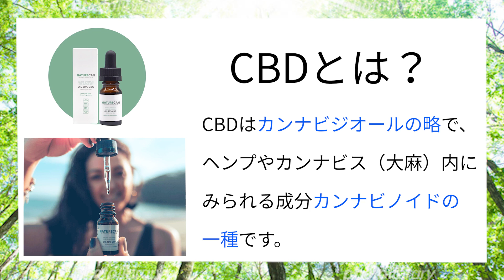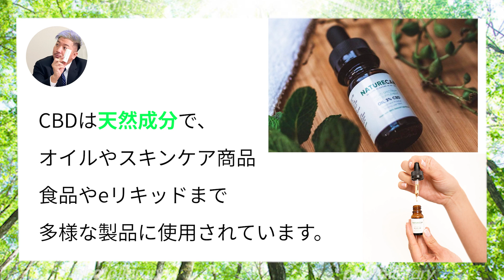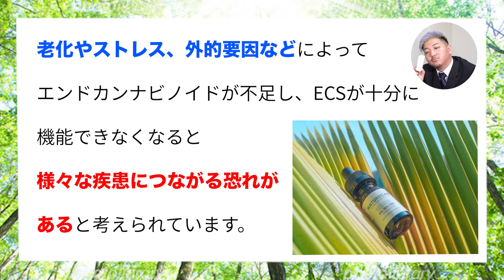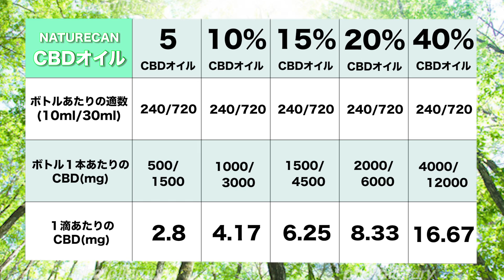【CBDオイル】寝不足や肌荒れ解消に効果バツグン!! 特別クーポンで超お得に買えちゃう!!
★購入の際に以下のクーポンコードを入力するとさらに15%OFFで買える!!★
クーポンコード：【9mon15】

最近体が疲れ気味…ずっと寝不足で肌荒れも…という方、いらっしゃいませんか？
現代社会のストレスに苦しんでいる皆様に朗報！
今流行りのCBDを配合したオイルを摂取することで悩みを一掃できちゃいます！

ドリアン・ロロブリジーダとDAIKIの夫婦芝居で分かりやすく解説します！
※本動画はPRを含んでおります

LGBTの「今」を知るならナイモンチャンネルで決まり！
LGBTにまつわる様々な話題や企画を紹介していきます。
現在毎週末ライブ配信実施中！